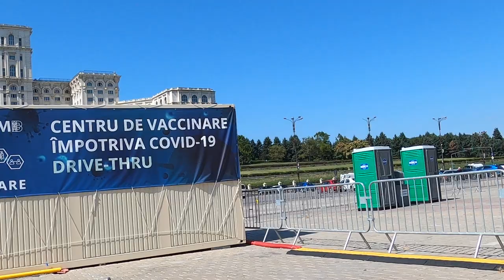Risipă de bani publici la centrul de vaccinare din Piața Constituției - Curaj.TV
București, piața dintre palatul Parlamentului (casa poporului) și bulevardul Unirii. Altă dată era loc de concerte sau doar o imensă parcare. Acum se adună praful pe dalele distruse de pavaj, pentru că nu prea intră mașini pe acolo, în țarcul destinat celor care vor să se vaccineze anti-covid19 direct din automobil.